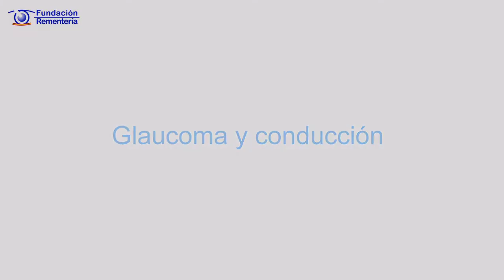Glaucoma y conducción | Fundación Rementería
La mayoría de los pacientes con glaucoma cree que pueden conducir sin limitaciones a pesar de tener un campo visual reducido que les hace tener más riesgo de accidentes y atropellos a peatones. Así lo refleja un estudio realizado por la Fundación Rementería con motivo de la Semana Mundial del Glaucoma, en la que ofrecerán revisiones gratuitas de la visión a los conductores profesionales que lo soliciten a través de nuestra web En esta campaña, en la que colabora la Asociación de Glaucoma para Afectados y Familiares, se pretende así concienciar sobre los riesgos que supone el glaucoma en la conducción y la necesidad del diagnóstico temprano.

Los resultados del estudio de la Fundación Rementería reflejan que dos tercios de los pacientes creen que ven bien, pero un tercio de ellos asegura mirar mucho por los espejos retrovisores para poder ayudarse en la conducción, el mismo porcentaje que reconoce que le cuesta adaptarse a los cambios de iluminación al entrar en un túnel.